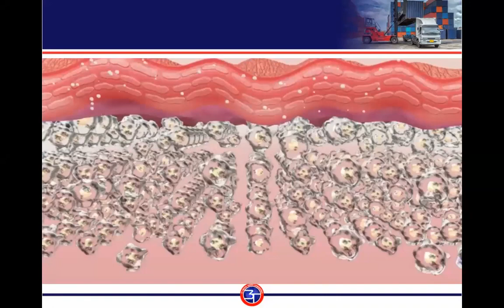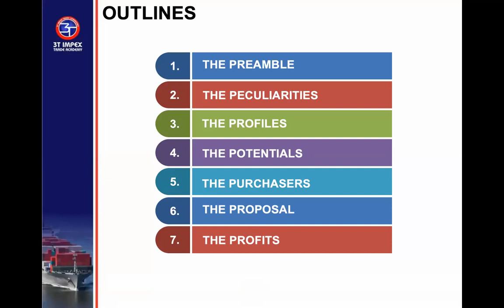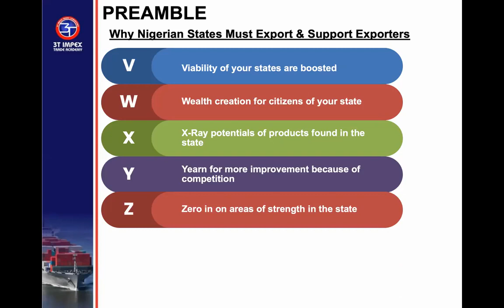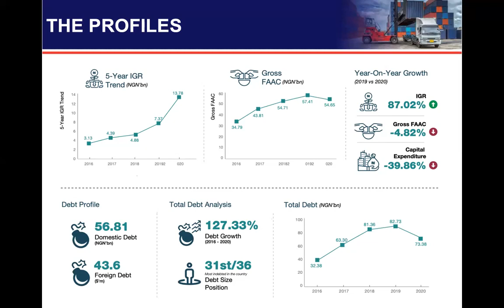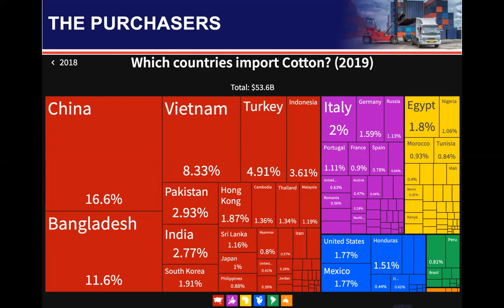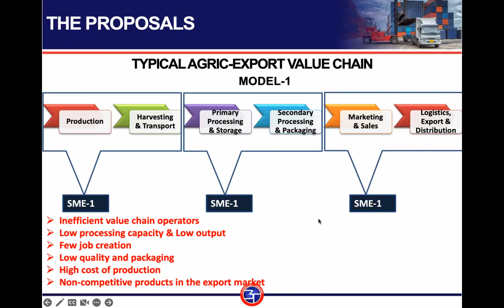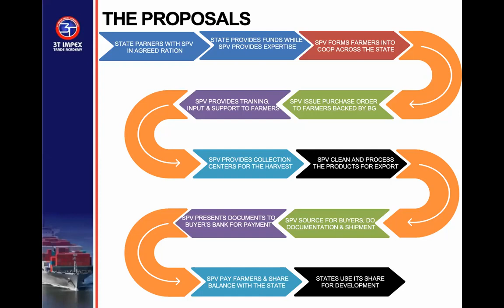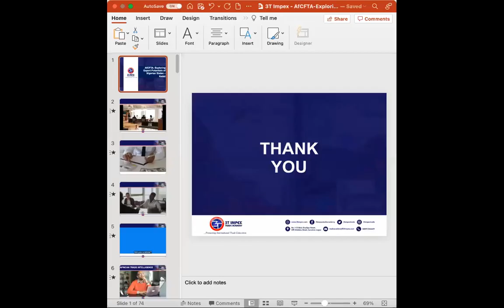AfCFTA Exploring Nigerian Export Potentials 23 Kebbi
Do you know that the American Institutes of Extended Studies now runs Diploma programs in Export Management and Finance in Nigeria?